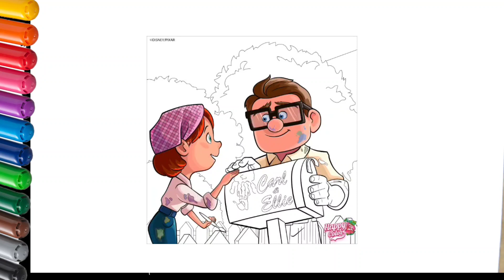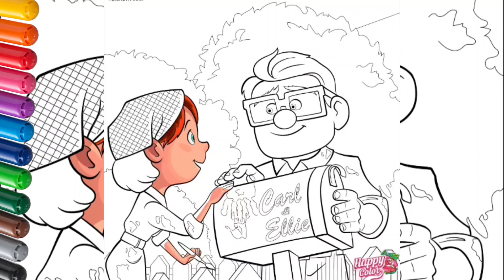رسمه من فيلم كرتون اب Up الرجل العجوز